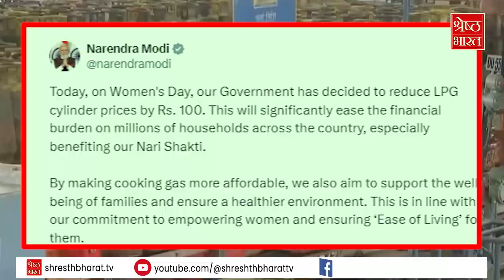LPG Gas Cylinder Price: LPG की कीमतों में कटौती.. Women's Day पर Modi का तोहफा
महंगाई से परेशान आम आदमी को राहत मिली है। कल उज्जवला में राहत के बाद अब सभी के लिए एलपीजी सिलेंडर (lpg cylinder) के दाम कम हो गए हैं। जी हां.. अंतरराष्ट्रीय महिला दिवस (international women's day) के मौके पर प्रधानमंत्री नरेंद्र मोदी (pm narendra modi) ने देश की मां-बहनों और बेटियों को बड़ा तोहफा दिया है..PM नरेंद्र मोदी (narendra modi) ने घरेलू गैस सिलेंडर (gas cylinder) के दाम 100 रुपए कम करने का ऐलान किया है..यानी की एलपीजी सिलेंडर (lpg cylinder) 100 रुपये सस्ता हुआ है। अंतरराष्ट्रीय महिला दिवस (international women's day) पर पीएम मोदी (pm modi) ने ट्विट करके इसकी जानकारी दी है। सरकार के इस कदम से देशभर के लाखों परिवारों का वित्तीय बोझ कम होगा। पीएम मोदी ने महिला दिवस के अवसर पर ट्विट करके कहा कि आज हमने एलपीजी सिलेंडर की कीमतों में 100 रुपये की छूट का बड़ा फैसला किया है। पीएम उज्ज्वला योजना पर मिलने वाली सब्सिडी एक साल के लिए बढ़ा दी गई है।